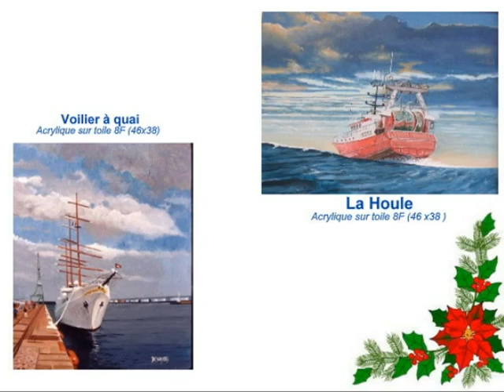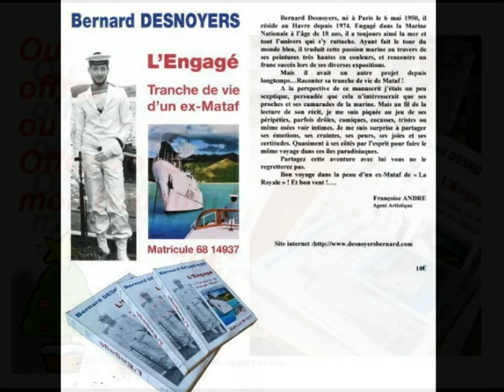Des idées de cadeaux pour Noël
Pourquoi un tableau (ou plus) pour à Offrir ou vous offrir